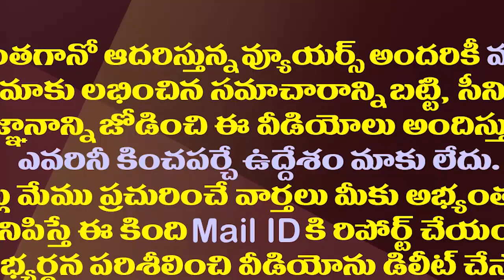పబ్లిసిటీ లేదు..పనులు ప్రగతి మాత్రమే| Polavaram Works Continues Despite Godavari Floods&Heavy Rains